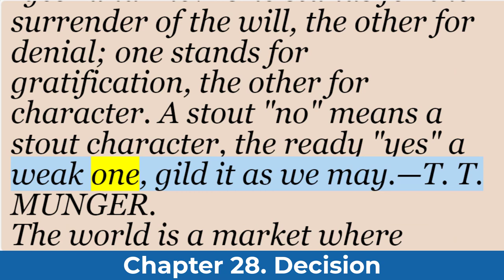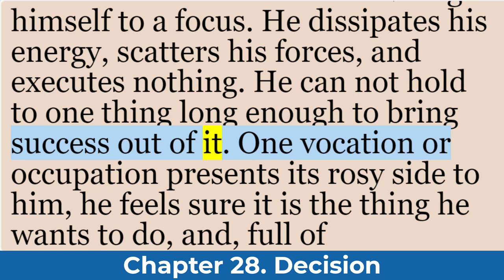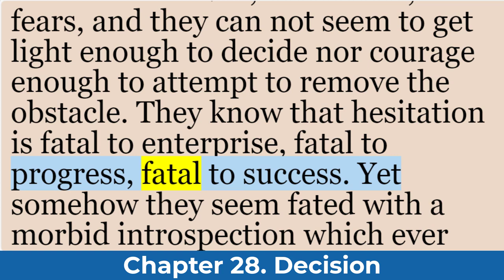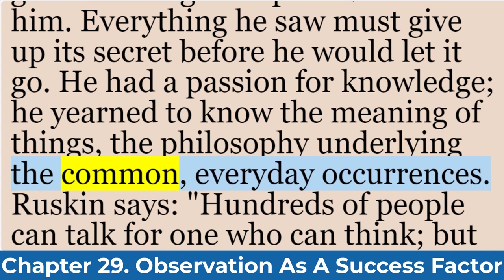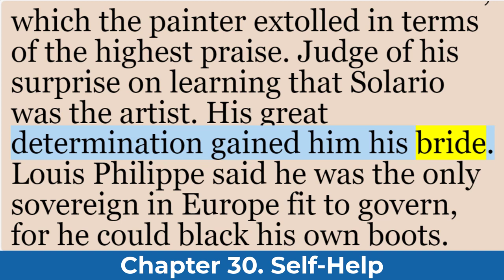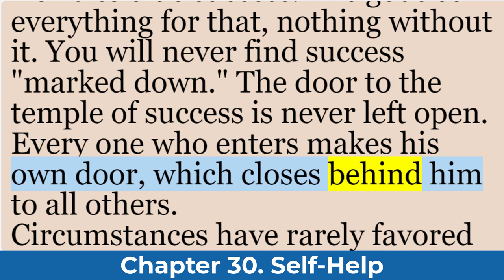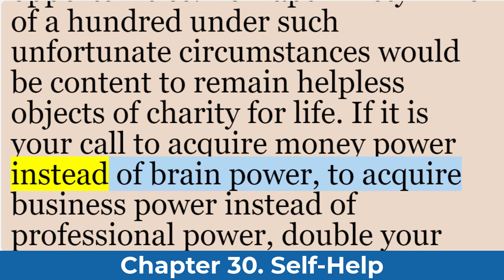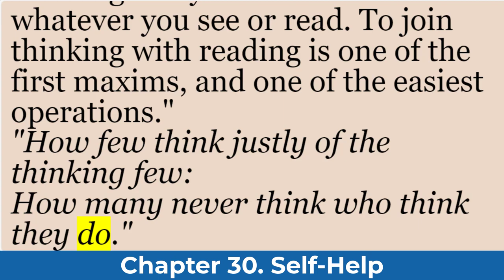Pushing to the Front | Chapter 28 - 30 Decision,Observation As A Success Factor, Self Help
Pushing to the Front by Orison Swett Marden is a motivational and self-improvement book that was first published in 1894. Marden, an American author, pioneered the self-help genre with his practical advice and inspirational stories.

The book is divided into multiple chapters, each focusing on a different aspect of success and personal development. Marden believed that success is achievable for anyone who is willing to work hard, persist through challenges, and continuously strive for improvement. Throughout the book, he shares valuable insights and strategies for achieving one's goals and living a fulfilling life.

One of the key themes in Pushing to the Front is the importance of having a strong work ethic. Marden emphasizes the value of hard work, determination, and perseverance in achieving success. He highlights the stories of many successful individuals who overcame obstacles and setbacks through their unwavering commitment to their goals. Marden encourages his readers to cultivate a positive mindset and take ownership of their own success by being willing to put in the effort necessary to achieve their dreams.

Pushing to the Front, Orison Swett Marden, self-improvement, self-help, classic book, wisdom book, self improvement, audiobook, audio book